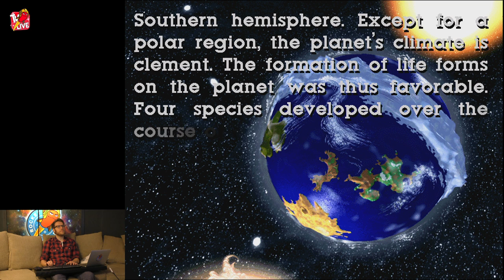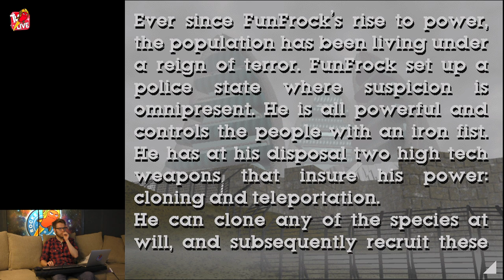Little Big Adventure mit Nils | Zocken mit Bohnen | #1 | 05.03.2015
Hier wird gezockt! Mehr braucht man nicht sagen. Ob neue Releases oder alte Klassiker. Die Bohnen der Redaktion versammeln sich zum munteren Spiel-Dich-Ein und die Kamera hält einfach voll drauf. Das ist Gaming!

Colin Gäbel: @Colin_Gaebel
Dennis Richtarski: @GuyLikesGames